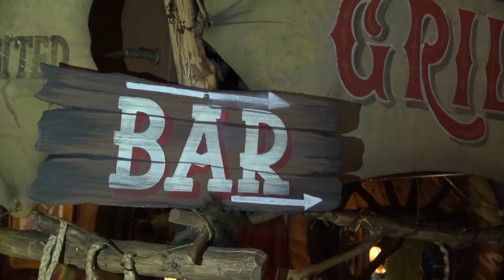Moki, Imala en Isi op reis (Fladderen Nieuwoord 2013)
De drie indianen (Moki, Imala en Isi) hebben een stuk van een oude kaart gevonden van hun bet-overgrootvader. Daarop staat waar zij de verloren zilveren veer uit de tooi van Moki kunnen vinden. Zij zijn direct op reis gegaan. Op zoek naar de zilveren veer. Die moet ergens in de buurt van Tipitown verstopt zijn.

Na een lange tocht te voet komen de drie indianen een saloon tegen. En zij gaan naar binnen .